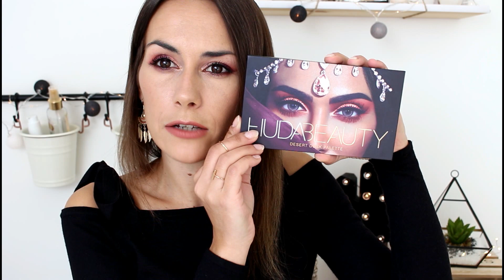▲ Palette Desert Dusk by Huda Beauty | Revue, Swatches (+tuto)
▲▲▲ Déroule la barre pour plus d'infos sur la vidéo !!! ▲▲▲

Coucou les filles !! Aujourd'hui, je vous présente la nouvelle palette D'Huda Beauty la Desert Dusk. J'étais tellement impatiente qu'elle sorte et voilà elle est enfin entre mes mains, Ah ah !
J'espère que cette vidéo vous plaira, je vous prépare un article qui sera très vite en ligne où vous pourrez mieux voir les couleurs de cette palette.

Lien de l'article avec photos → à venir

♥ Snapchaaat : tinebeauty

▒ DANS LA VIDÉO :

- Top → H&M
- Bijoux → Moa , H&M
- Musique → NCS

Si tu as lu jusqu'ici .
→ Petit jeu du jour : Quel est le mot que je répète sans cesse dans cette vidéo ? (tu ne l'as pas remarqué ? Impossible !!! Ah ah)
J'attends ta réponse en commentaire